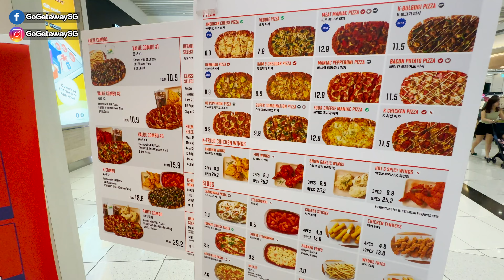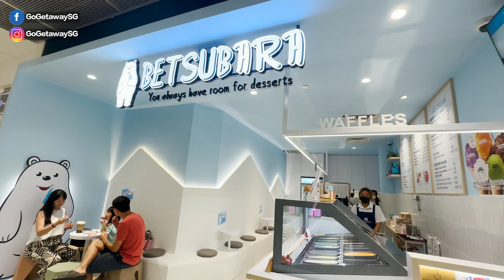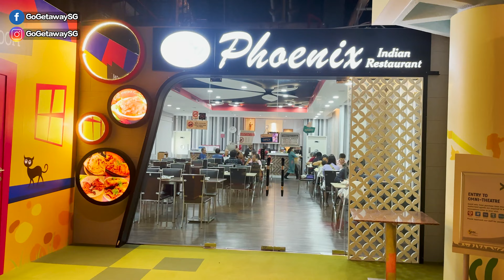【新加坡親子特輯】小孩生日週末｜有趣手工活动、美味披薩午餐、科学中心木偶表演、最愛北印度餐厅！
大家好！歡迎來到Go Getaway的頻道！今天要和大家分享女兒的生日Vlog。我們将带你一起度过一个充满乐趣和美食的特别週末。从Marina Square参加有趣的手工活动，到前往科学中心观看精彩的木偶表演，這絕對是令女兒难忘的体验！

影片景點:
Suntec City
3 Temasek Blvd, Singapore 038983

GOPIZZA Suntec City
Suntec City Mall, 3 Temasek Blvd, #01-365 Atrium (Convention Centre, 038983

Kidodo DIY Handicraft
6 Raffles Blvd, #02-37 Marina Square, Singapore 039594

Science Centre Singapore
15 Science Centre Rd, Singapore 609081

Phoenix Indian Restaurant
KidsSTOP 21, Jurong Town Hall Rd, Omni theatre building, 609433